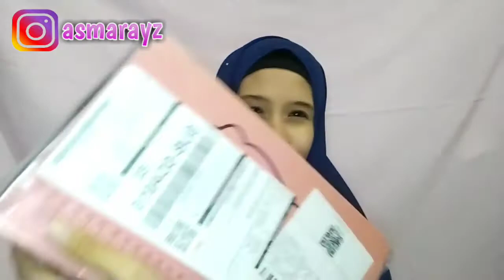Shopee Haul !! Unboxing & Review Sepatu Kimber dari Sepatu Kini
buat temen-temen yg kepo dan pengen sepatu kayak aku bisa banget order di Sepatu Kini 😉 banyak pilihan sepatunya yang pastinya cantik" banget dan trendi loh. kuy check langsung link di bawah guys 😉